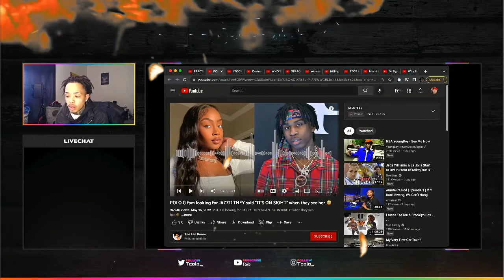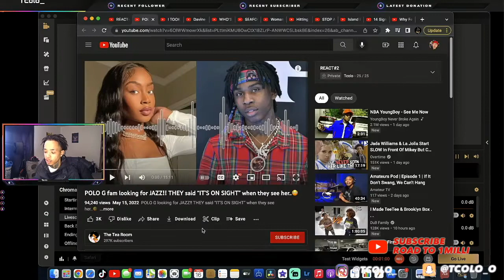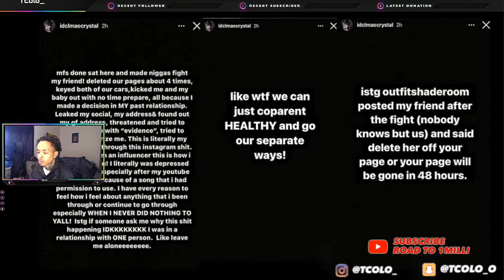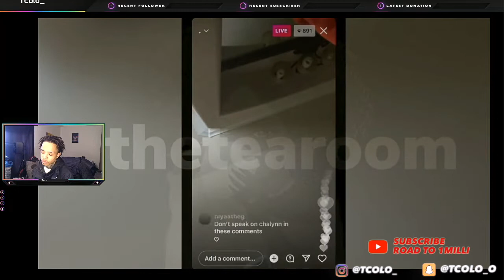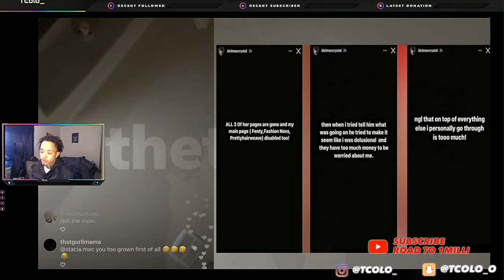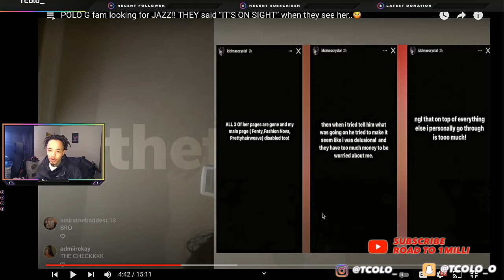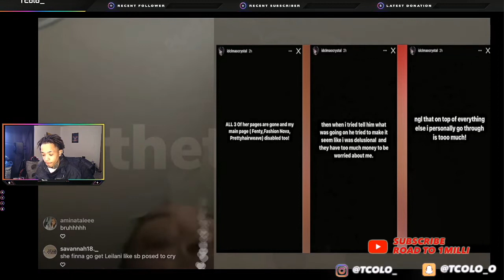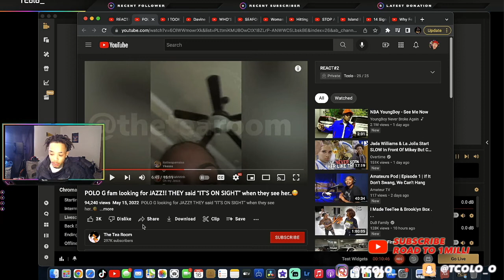POLO G BABYBOMMA EXPOSED FOR F***ING RAPPER TOOSIE ‼️😳 *LIVE*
Just Another Lit Video. Join the Squad & Hit that sub 😝🤟🏾!!! Only Way Is 🆙

Social Media’s:

Psn: Tcolo_
Twitch (Live Stream Daily): Tcolo_